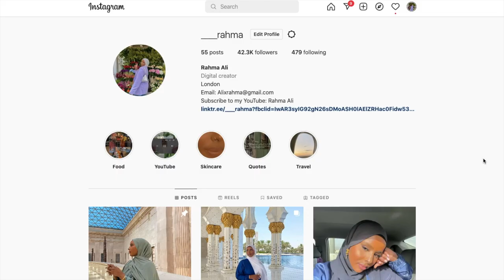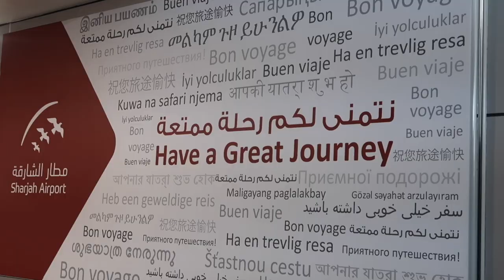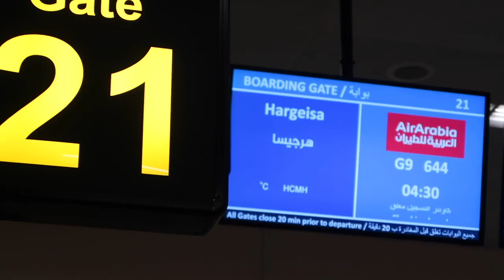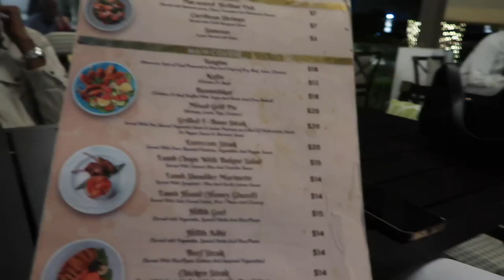FIRST TIME VISITING HARGEISA | SOMALILAND 2022 ✨ Rahma Ali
I will be spending this summer in Somaliland and vlogging it all.